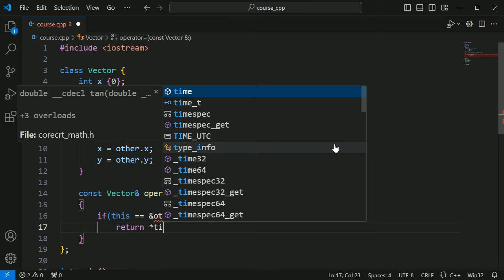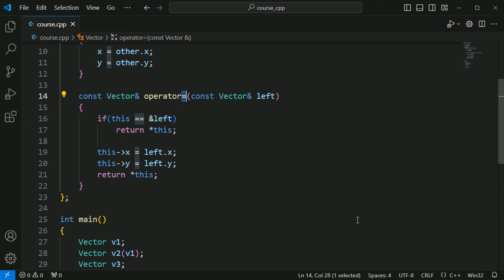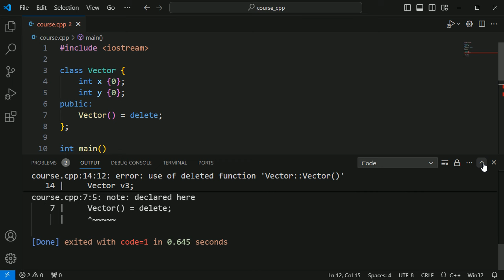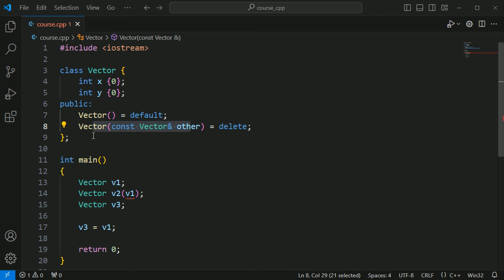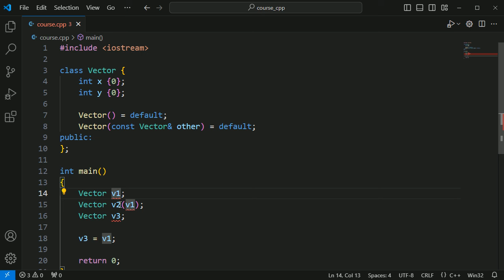#7. Особенности работы конструкторов. Ключевые слова default и delete | Уроки ООП C++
Порядок замещения стандартных конструкторов пользовательскими конструкторами. Ключевые слова default и delete для управления встроенными конструкторами. Приватные конструкторы.